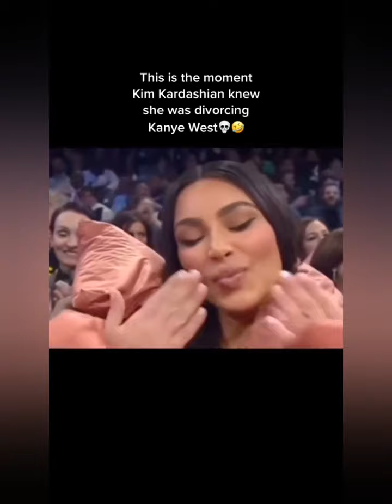Kim Kardashian and Kanye West| DIVORCE|quarrels and scandals😱😱😱#1